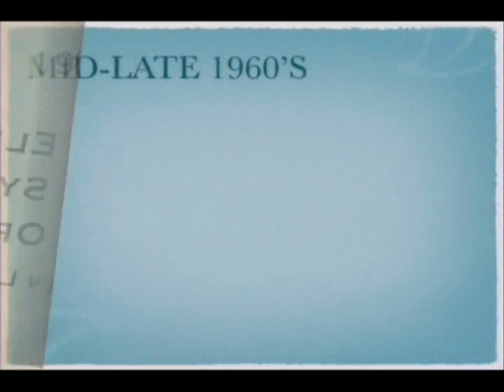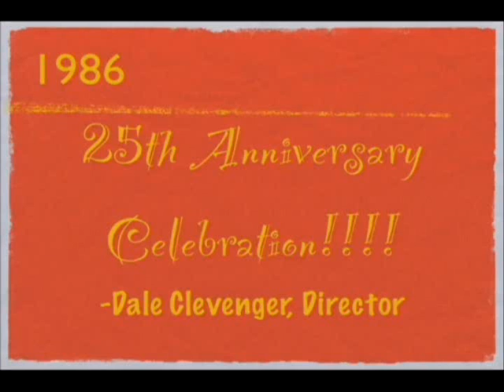History (Part 1) of the ESO and Interview with Stephen Alltop, Music Director, and Marie Price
The Elmhurst Symphony Orchestra is celebrating its 49th season of great music. Recently honored as "Community Orchestra of the Year" by the Illinois Council of Orchestras, it continues to reach new heights of excellence.

The many concerts presented throughout the year feature prominent soloists and major symphonic works. The Elmhurst Symphony Orchestra is comprised of professionals and accomplished community musicians, and is an Illinois not-for-profit corporation. Concert goers from Elmhurst and the surrounding communities are treated to an exceptional cultural experience as they hear timeless music minutes from home.

"An orchestra exists not only to celebrate music of the past, but also to serve as a mirror for its own time and culture. I am pleased that our audience has been so receptive to the mix of classical masterpieces and fine newer works that we present each season."

— Stephen Alltop, Music Director